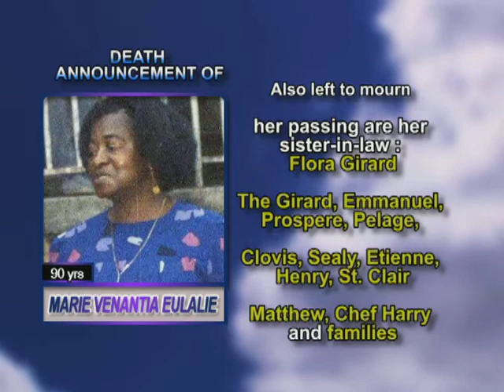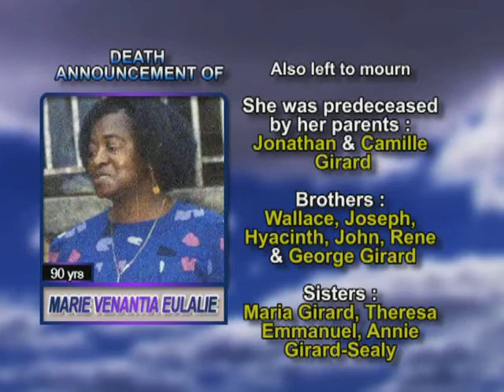Marie Venantia Eulalie Giraurd